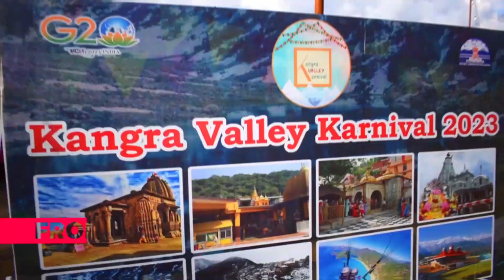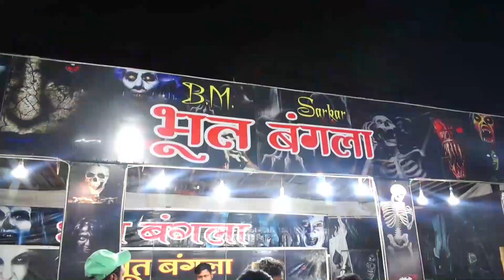SUMMER FESTIVAL 2023 | DHARAMSHALA CARNIVAL